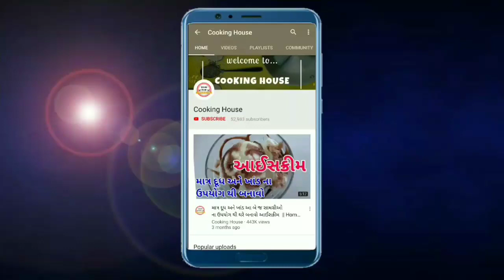જયારે કોઈ શાક બનાવાનું ના સુજે ત્યારે બનાવો 5 મિનીટ માં મસાલેદાર ડુંગળી બેસન નું શાક- gujarati shaak